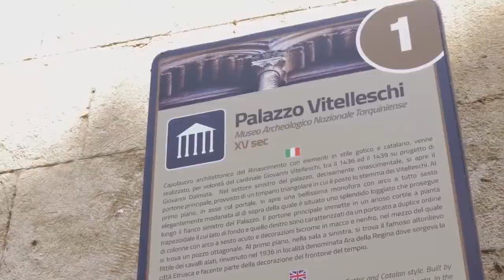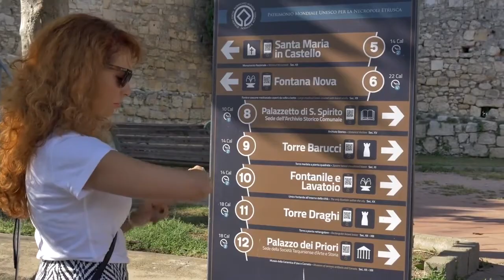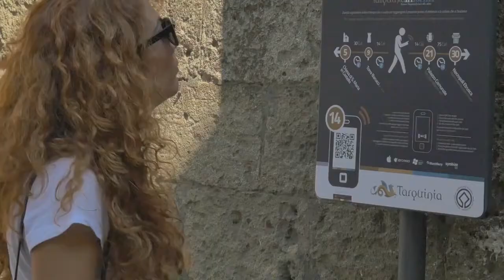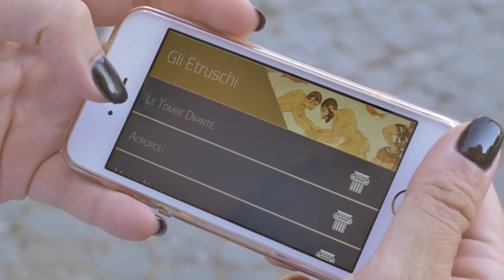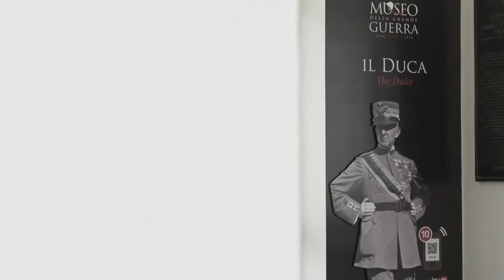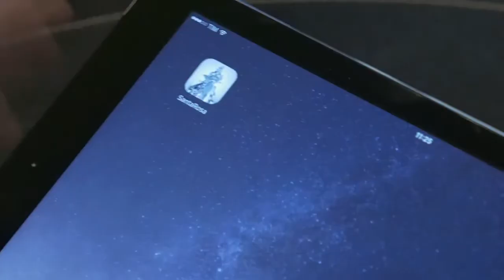Leonardo Tosoni Art Director di Skylab Studios srl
Skylab Studios ospite alla Rimini Innovation Square in occasione della Innovation Marathon organizzata dal Piano Strategico Rimini Venture. Una bella occasione di visibilità e confronto con alcuni dei protagonisti dell'innovazione made in Emilia Romagna. Grazie ancora a Maurizio Ermeti per aver accolto questa "call" innovativa, Valentina Ridolfi per aver creduto in Skylab Studios sin dal primo giorno, Noemi Bello per il lavoro incredibile che fa ogni giorno, Claudio Santinii e tutto lo staff del Piano Strategico di Rimini.